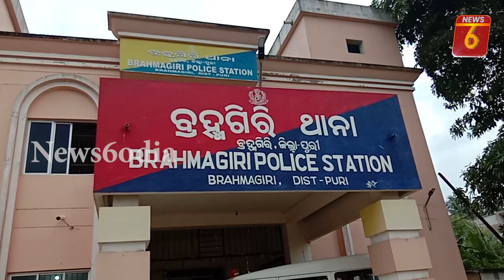ବଡବନ୍ଧକେରା ଗ୍ରାମରେ ବୋମାମାଡ, ଜଣେ ଆହତ ଜଣେ ଗୁରୁତର